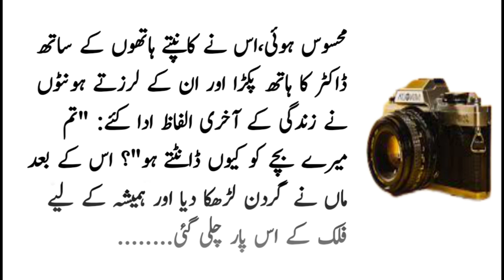Disobedient son || Ya Allah || Moral Story || Urdu Story || Motivational Story || Famous Story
ایک لڑکا اپنے ماں باپ کا اکلوتا بیٹا تها،کالج کے بعد جب یونیورسٹی میں داخل ہوا تو باپ کی معمولی تنخواہ اس کے اخراجات پورے کرنے سے قاصر تهی،ماں کو وراثت میں 6 مرلے کا ایک پلاٹ ملا تھا، اس کے کاغذات اپنے بیٹے کے حوالے کرتے ہوئے کہا میرا بچہ پڑھ لکھ کر افسر بنے گا تو ایسے کئی پلاٹ خریدے گا،چل میرا بچہ یہ پلاٹ بیچ کر اپنے تعلیمی اخراجات پورے کر،اس طرح اس کی پڑھائی کا سلسلہ جاری رہا،یونیورسٹی سے فراغت کے بعد اسے اچھی سی جاب بھی ملی،یوں خاندان کے برے دن ختم ہوگئے.. چند عرصے بعد ماں باپ کے لئے یہ خوشی اس وقت عارضی ثابت ہوئی جب "پسند کی شادی" کے بعد اس نے اپنے ماں باپ کو باپ کی کل پنشن یعنی 8000روپے کے رحم و کرم پہ چهوڑ کر اپنا الگ گھر بسالیا، اس کے اپنے گھر میں گاڑی سے لے کر ائیر کنڈیشن تک کی ہر سہولت میسر تھی جب کہ دوسری جانب اس کی ماں بیماری کی وجہ سے بستر سے لگ کر رہ گئی تھی،باپ روزانہ آدھا گهنٹہ پیدل چل کر حکیم صاحب سے اس کے لئے تازہ دوا لے کر آتا،جب کہ باقی وقت لوڈشیڈنگ کی وجہ سے دیسی پنکھے سے اپنی بیوی کے پسینے پوچھنے کی ناکام کوششوں میں مصروف رہتا.. ایک دن شدید بخار کی وجہ سے ماں کی حالت غیر ہوگئ،جب ماں کو کھانسی کا دورہ پڑا تو آس پڑوس کے لوگوں نے اسے ہسپتال پہنچا دیا،ڈاکٹر ماں سے کوئی بهی بات پوچھ لیتا اس کا جواب بس یہی ہوتا تھا: "میرا بچہ میرا بچہ" کسی نے جاکر بیٹے کو خبر دی کہ ہسپتال کے بیڈ پر آپ کی ماں زندگی کے آخری لمحات میں آپ کو یاد کررہی ہے،اچانک اس کے قدم گاڑی کی جانب بڑھنے لگے،بیوی نے اسے روکنے کی کوشش کی تو اسے دھکا دے کر گاڑی میں سوار ہوا،آج اس پر جو کیفیت طاری تھی وە شاید پہلے کبھی نہیں ہوئی تھی،بالآخر وہ ہسپتال پہنچا اور سیدھا اس وارڈ میں وارد ہوا جہاں اس کی ماں موت کی سرحد پر اس کا انتظار کررہی تھی.. جب وە وارڈ میں داخل ہوا تو ڈاکٹر ماں کے علاج میں مصروف تها،اس نے جاکر ماں سے لپٹنے کی کوشش کی،جب ڈاکٹر کو معلوم ہوا کہ یہ اس کا بیٹا ہے تو وہ اپنے غصے پر قابو نہ رکھ سکا ،کیونکہ ماں باپ کے ساتھ اس کے سلوک کے بارے میں پہلے ہی کسی نے ڈاکٹر کو سب کچھ بتادیا تھا، ڈاکٹر لفظوں کے چھلنی کردینے والے اسلحے سے اس پر حملہ آور ہوا،جب ڈاکٹر ڈانٹ ڈپٹ کی تمام حدیں پار کرچکا تو اچانک ماں کے مردہ نما وجود میں کچھ حرکت محسوس ہوئی،اس نے کانپتے ہاتھوں کے ساتھ ڈاکٹر کا ہاتھ پکڑا اور ان کے لرزتے ہونٹوں نے زندگی کے آخری الفاظ ادا کئے: "تم میرے بچے کو کیوں ڈانٹتے ہو"؟  اس کے بعد ماں نے گردن لڑھکا دیا اور ہمیشہ کے لیے فلک کے اس پار چلی گئی.
لمحہ فکریہ ۔۔۔۔۔آج عموماً ہر گھر کی یہ کہانی ہے .